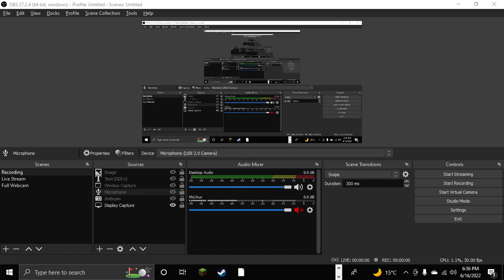R.I.P HARD WORK :( | Back on Night 2 (Five Nights at Freddy's)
If you liked this video make sure to Subscribe comment I subbed and I will try my best to reply also like the video because if you do nothing will happen but it will put a big smile on my face and if you don't I'll eat your cookies (just joking lol)

Hello everyone and welcome to the GotTheGamerSkills channel here you can find funny, new and scary content usually about Gaming but that is not all!
we've also got Vlogs, real life videos, tutorials and more deep down in my video page with more than 1000 videos and plenty of entertainment for you. we've got games like Minecraft, Fortnite, Baldi's Basics, Sonic The Hedgehog, First-person shooter games, Five Nights at Freddy's, The Stanley (original and Ultra Deluxe) and many many more.